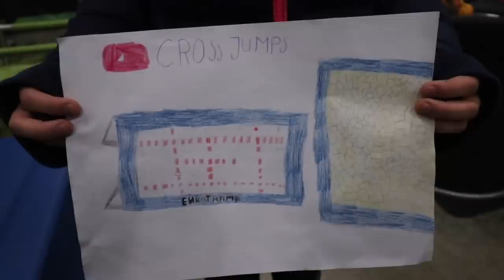NIEUWE TRAMPOLINE SOKKEN ?! CROSS JUMPS VLOG 123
Nieuwe trampoline sokken ?! Cross Jumps vlog 123. We hebben nieuwe trampoline sokken voor Cross Jumps Gymnastics. Er zijn heel wat dozen binnen gekomen. Wat gebeurt er als je een paar dozen trampoline sokken op de SuperTramp legt en dan springen. Dit levert natuurlijk een mooie fail op van Devon.
We hebben clubkampioenschappen bij Cross Jumps Trampolinepark.
Het bestaat uit 2 onderdelen.
1 Freestyle / freerun op het trampolineveld.
2 Speedrun op het AirtrackPark. Wie gaat het snelste over de Airtrack blokken.
Kai heeft weer eten laten liggen en moet gestraft worden.

WAT VINDEN JULLIE EEN LEUKE WIN ACTIE ???
LAAT EEN REACTIE ACHTER EN MISSCHIEN GAAN WE DEZE WIN ACTIE DOEN?

Wel je meer video's zien van het Airtrack Park zeker deze playlist even kijken.

Wil je ook een keer komen springen bij het leukste trampolinepark van Nederland in Breda Of een keer op echte high performance trampolines springen van Eurotramp?